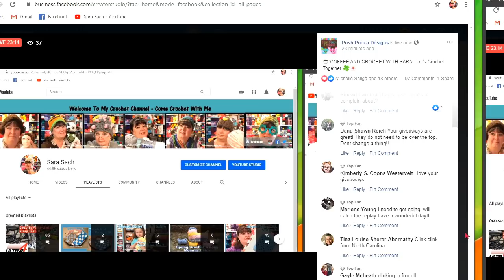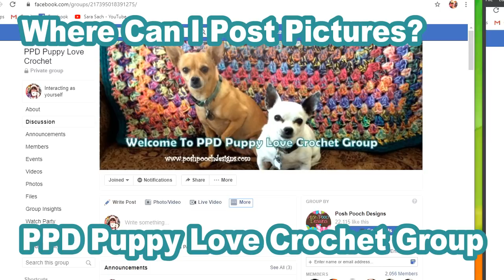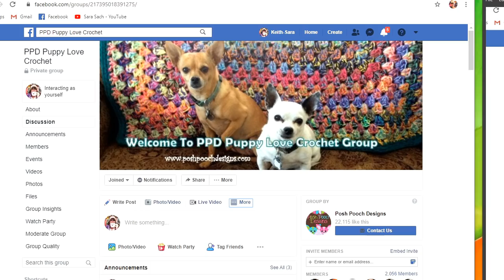COFFEE AND CROCHET WITH SARA (51) Let's Crochet Together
On Today's Video we crocheted a Clover/ Flower Together. We talked about where to post pictures of crochet projects. We also talked about new patterns and Videos.